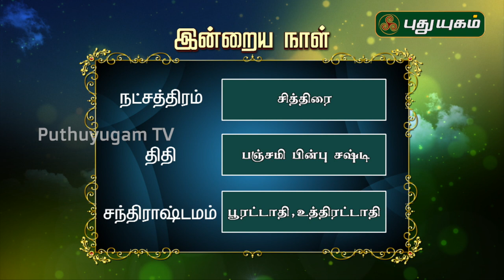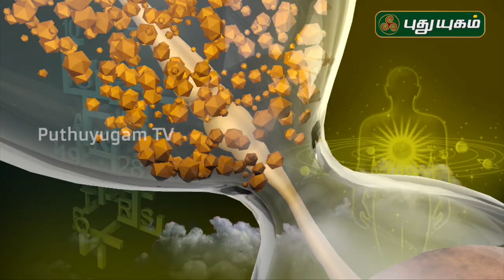இன்றைய ராசி பலன் | Indraya Rasi Palan | தினப்பலன் | Mahesh Iyer | 23/08/2020 | Puthuyugam TV